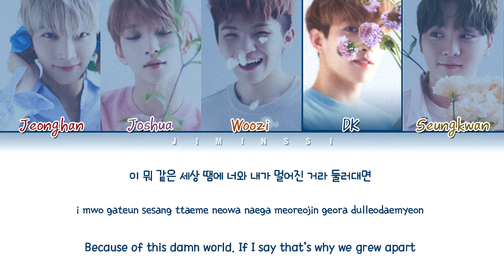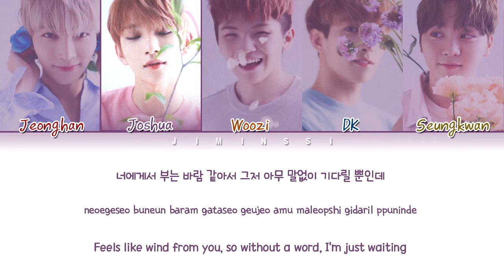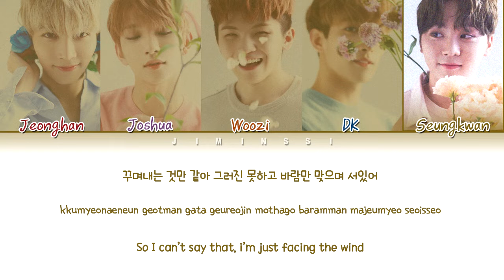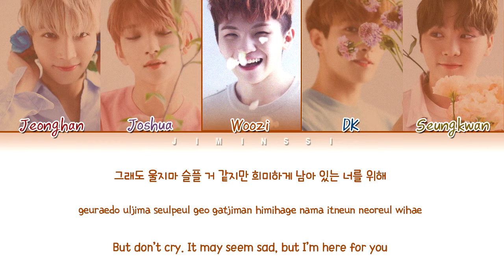SEVENTEEN(세븐틴) _ SVT VOCAL TEAM - 바람개비 (Pinwheel) (Color Coded Lyrics/Hang/Rom/Eng)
• Artist: SEVENTEEN (세븐틴)
• Song ♫: Pinwheel
• Album: Teen, Age
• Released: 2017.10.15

Hang/Rom: Color Coded Lyrics
English Translation: Color Coded Lyrics

• Members: Jeonghan, Joshua, Woozi, DK, Seungkwan
• My bias: Seungkwan, DK